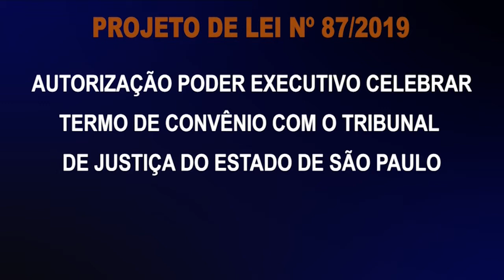Sessão da Câmara 03/06/19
Segunda-feira foi dia de Sessão na Câmara de Vereadores. Diversos temas foram levados para a tribuna, como necessidade de recapeamento, melhorias para Vila Carvalho, entre outras. Além da votação de projetos. Confira.